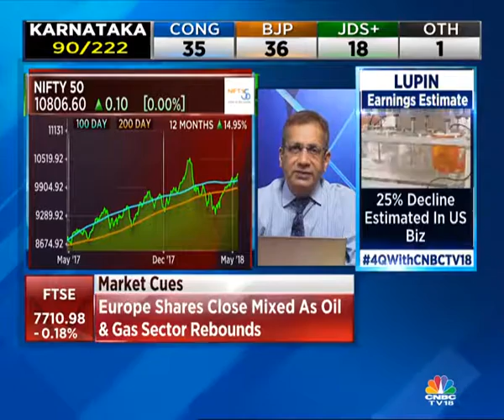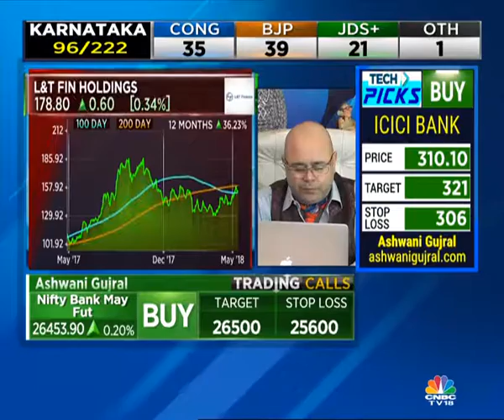CNBC TV18 Video dated May 15, 2018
The latest analysis and commentary by stock market guru Sudarshan Sukhani on what is moving the markets today. Check out his top stock recommendations.
He spoke at length about Dabur, NIIT Technologies, IndusInd Bank, Torrent Power, and Tata Motors.(Content courtesy: CNBC TV18)